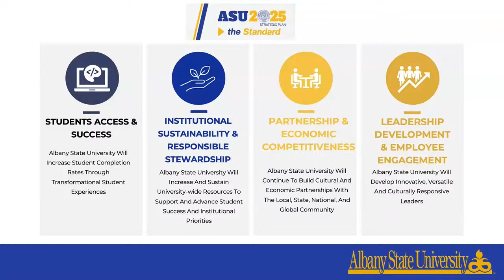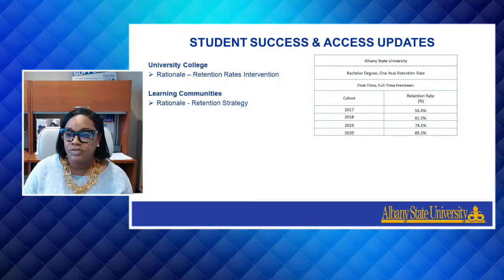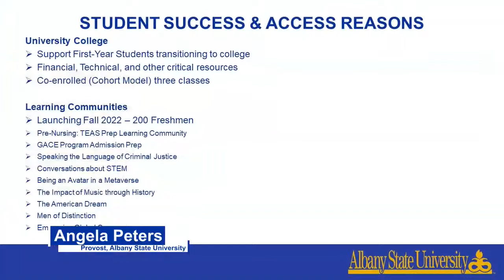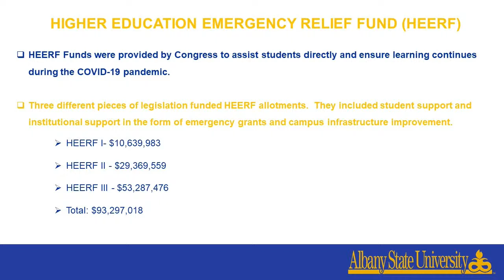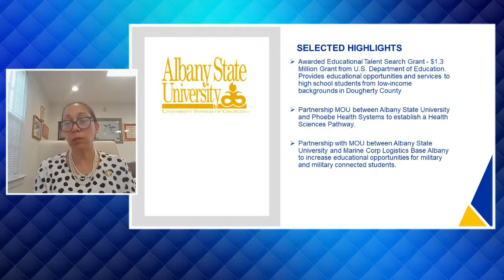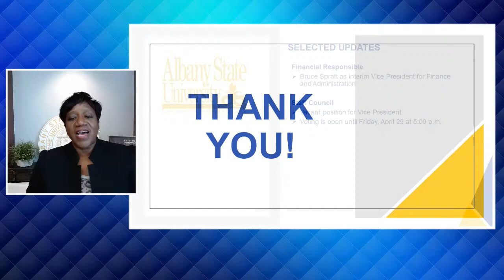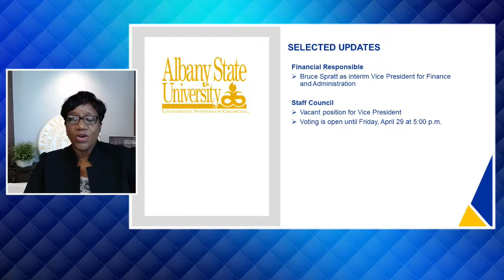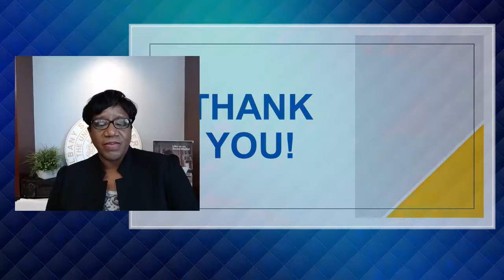Quarterly Town Hall Meeting